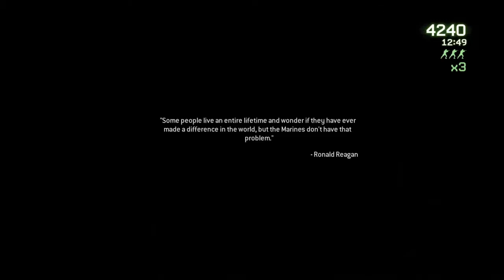Nikolal Drunk|# rush and GUN |#2